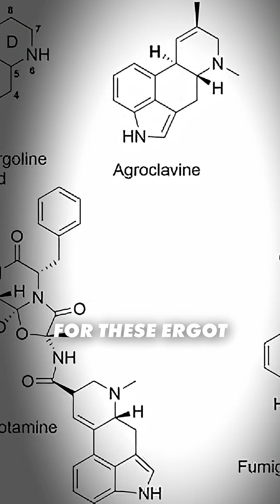This Innocent Garden Flower Might Be Growing Psychedelic Fungi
Move over magic mushrooms - there’s a new psychedelic partnership in town.
Recent research has uncovered a fungus living inside morning glory plants that produces a compound similar to LSD. Yes, the plant-fungus duo naturally generates psychoactive compounds known as ergot alkaloids - the same class that inspired breakthroughs in mental health treatments like PTSD and anxiety.
But before you rush to buy seeds: in places like Australia, morning glory plants and seeds are restricted for this very reason.

Nature’s pharmacy keeps surprising us 🧠